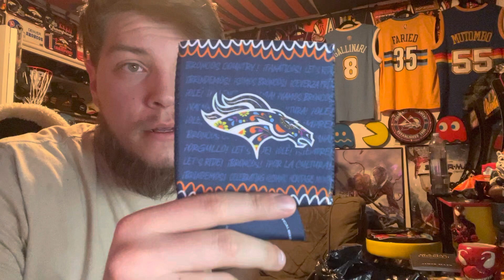Denver Nuggets Christian Braun City Jersey Unboxing!